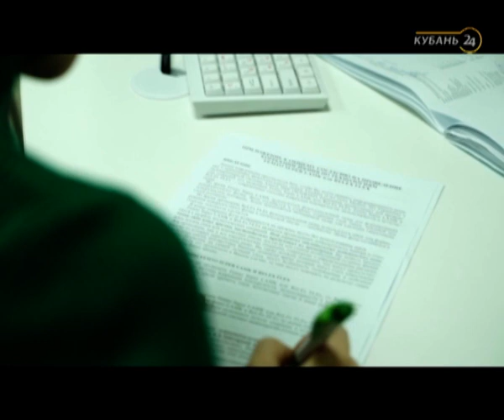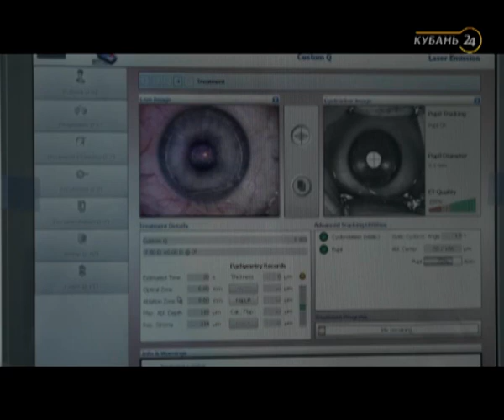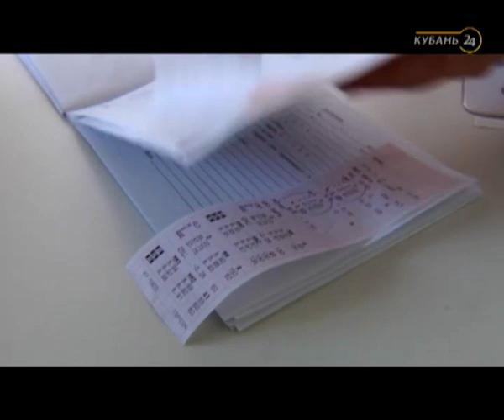Телеведущая Юлия Смелых: коррекция зрения — это совсем не больно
В программе «Хорошее утро» — ведущая «Кубань 24» Юлия Смелых.

Недавно Юлия Смелых сделала лазерную коррекцию зрения в клинике «Три-З». Было ли страшно и как прошла операция, ведущая рассказала в программе «Хорошее утро».